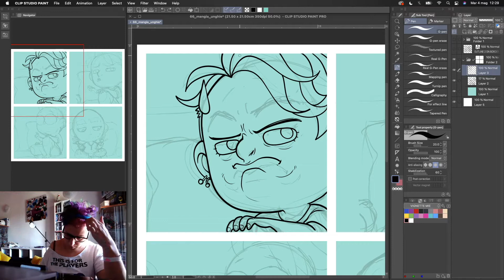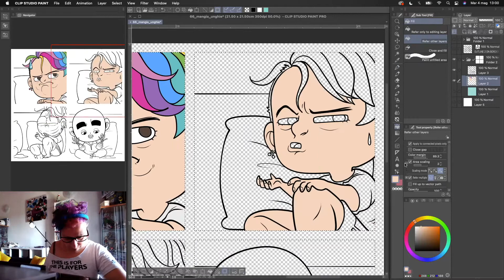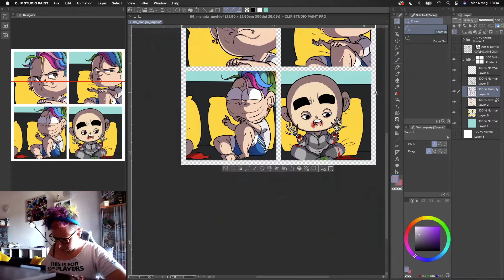SPEED PAINTING wednesday's comic YUM, CHOMP, NOM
Wednesday TIME!